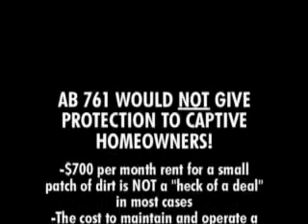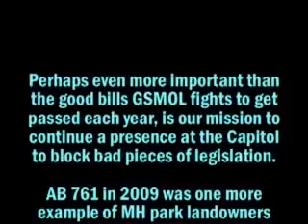09.06.22 - Harkey in the Assembly